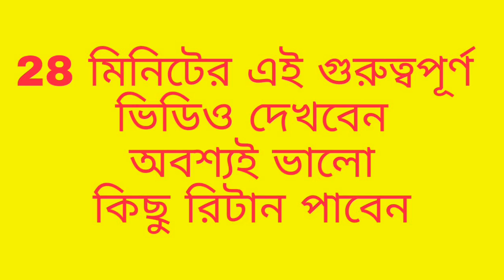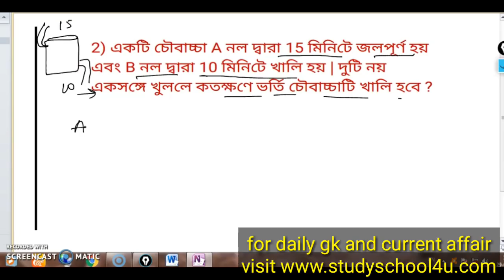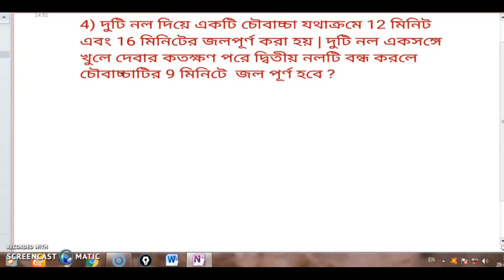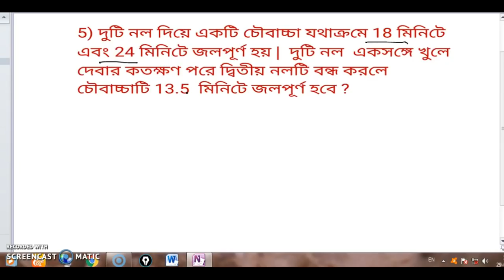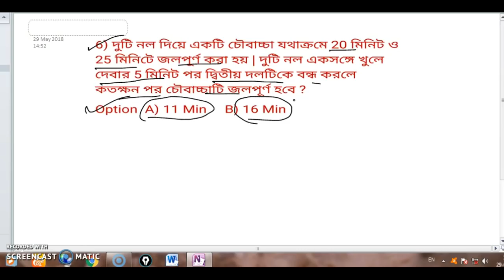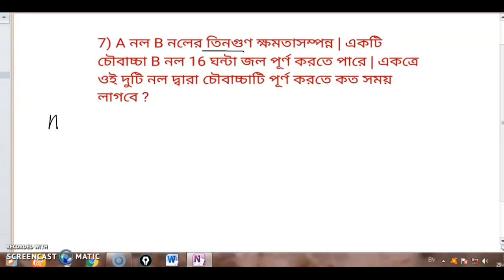নল ও চৌবাচ্চার গুরুত্বপূর্ণ কিছু অংক | Easy Trick | Pipe & Cisterns Maths In Bengali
নল ও চৌবাচ্চা কিছু গুরুত্বপূর্ণ অংক আমি এই ভিডিওতে কভার করলাম আশা করি বন্ধুরা পুরো ভিডিওটা দেখবে এবং অবশ্যই অনেক কিছু শিখতে পারবেন